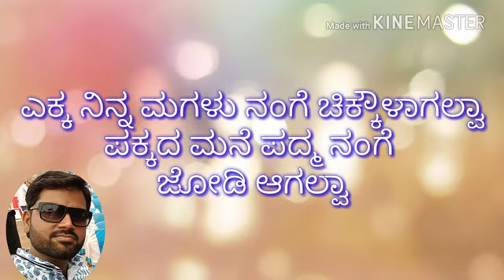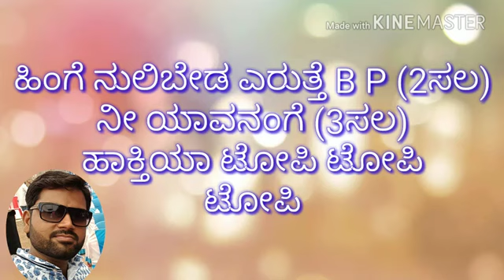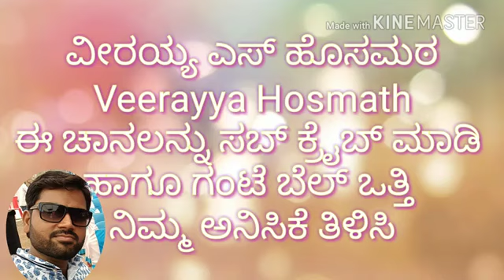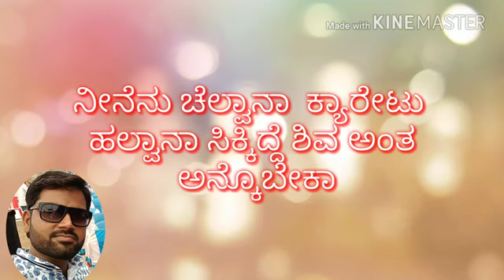ಯಕ್ಕ ನಿನ್ ಮಗ್ಳು ನಂಗೆ ಚಿಕ್ಕೌಳಗಲ್ವ